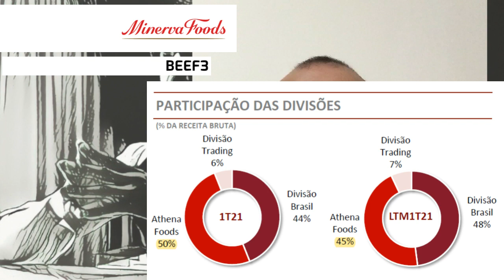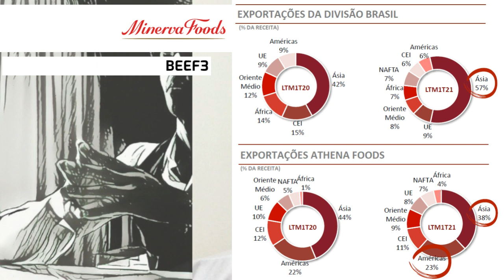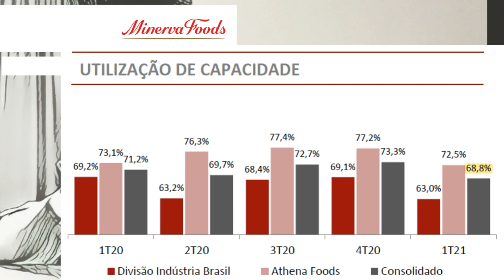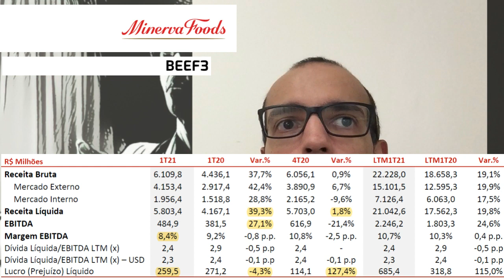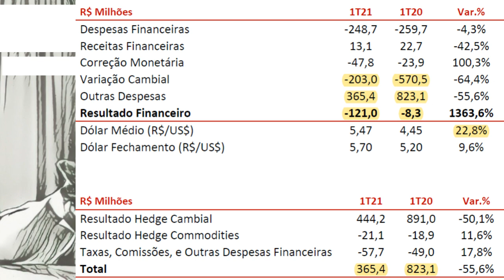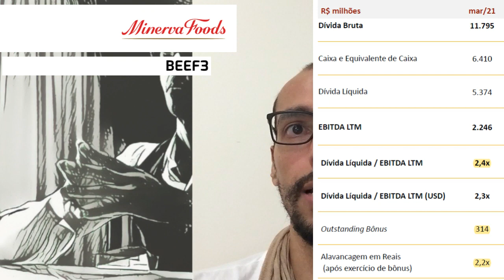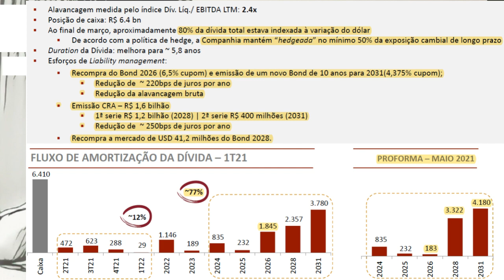05.05.2021 - Visão do Estrategista - Resultados Minerva 1T21 - BEEF3